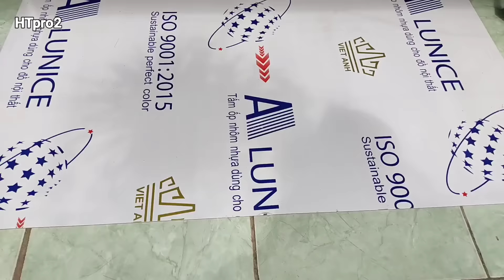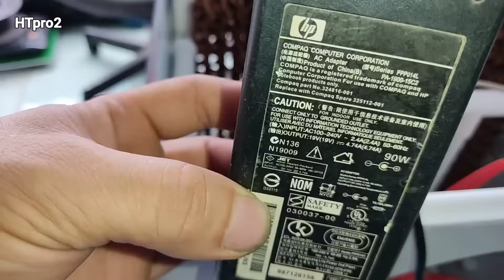i make air cooling fan with PVC - DIY at home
PVC cooling fan
air cooling fan with PVC -  DIY at home .